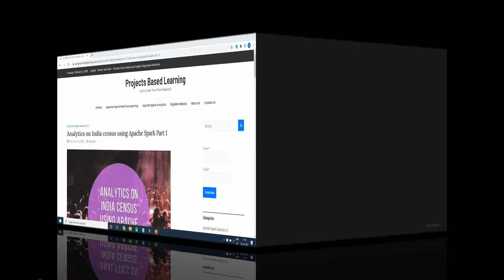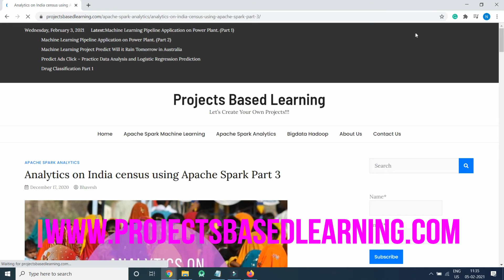Free Apache Spark Analytics Project - Analytics on India census using Apache Spark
Package (Get Access to all Courses for Rs 3500 or $ 50)